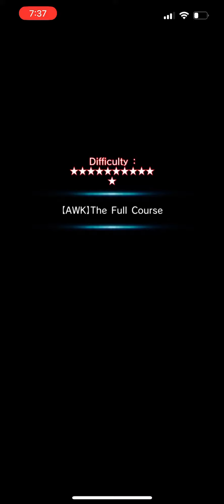Awk Sophie Leaderboard Clear ft. Demon Lord Rimuru